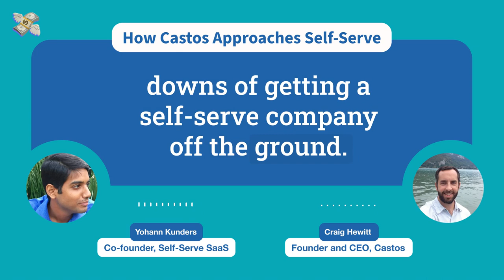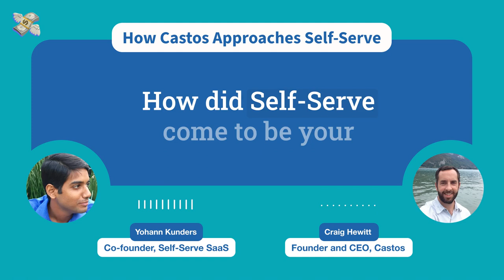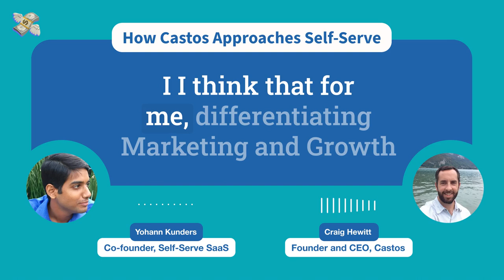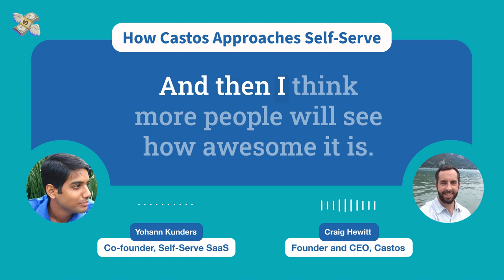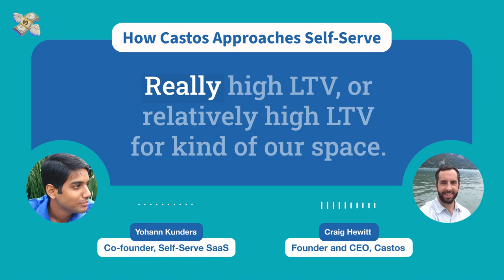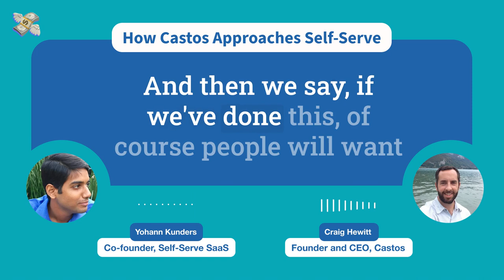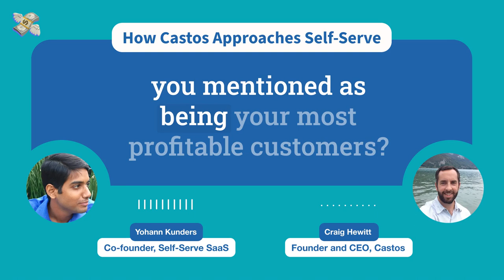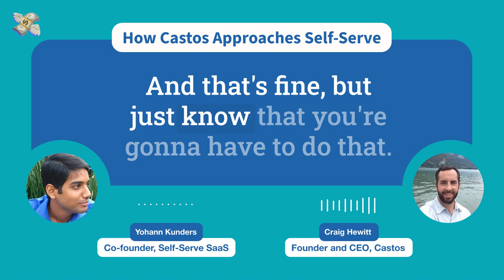How Castos Approaches Self-Serve (with CEO Craig Hewitt)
Craig and Yohann chat about how the Self-Serve system at Castos continues to evolve as the company grows into year six with tens of thousands of active customers. Craig talks about optimizing conversions, experimenting with Enterprise Sales, and using user value as a compass to make better decisions.

00:00 Introduction
02:11 Growing Volume vs. Optimizing Conversions
06:08 Experimenting with Enterprise Sales
09:07 How Castos' Self-Serve System Evolved
15:50 Using User Value as a Compass
18:02 Aligning User and Business Value
23:39 The Limitations of User Value-based Cohorts